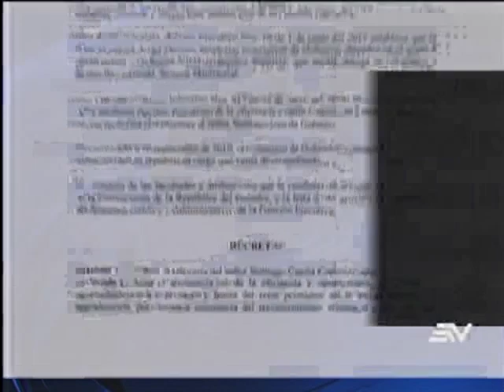Falta planificación de gobierno en concesiones, según analistas